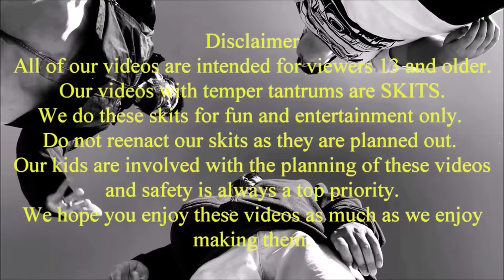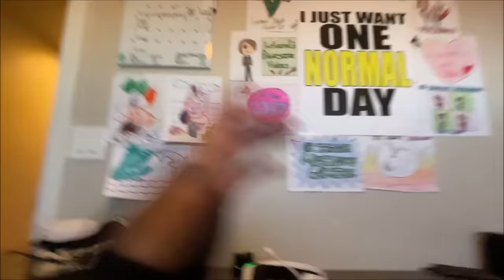🤬Girl Temper Tantrum🤬 Calls Police And Gets Dad Arrested! - [Original]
Girl temper tantrum calls the police and gets her own dad arrested. See what happens next...